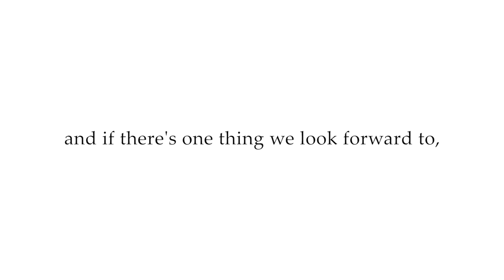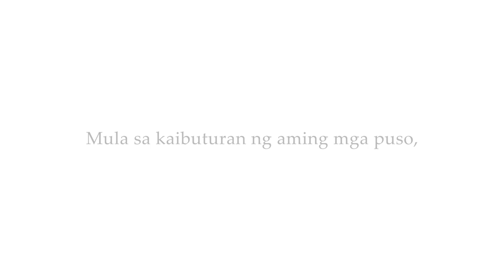Pasko (an original) by IVO, TBear Music, and Meggy Katigbak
It's been a tough two years, and if there's one thing we look forward to, it's Christmas. Let Christmas be the light that brings us together.

Mula sa kaibuturan ng aming mga puso, MALIGAYANG PASKO!

Turn on CAPTIONS to view TAGALOG and ENGLISH subtitles. :)

PASKO
Lyrics: IVO and Meggy Katigbak
Production: Tommy Katigbak, TBear Music, and Meggy Katigbak
Video Editing: Dennis Castillo

VERSE I
Ngayong Pasko’y wikain ko ang aking pangarap
Mula sa bigat ng nakaraan at ng hinaharap
Sa mga pusong nalulumbay sa pag-iisa
Sana’y maghilom hapdi ng pagdurusa

Ngayong Pasko’y ibibigay ang pusong dalisay
Hiling na pag-ibig ang mamayagpag na tunay
Nang mabura ang lungkot na dulot ng kasawian
Pagmamahal ay magsilbing lampara sa karimlan
Asahan na…

CHORUS 1:
Pasko, ay damdamin na puno ng pag-asa
Pasko, ay mata ng kinabukasang masaya
Pasko, ay para sa pusong buklod na pinag-isa
Pasko, ay lilimot sa bigat na nadrama

VERSE II
Ngayong Pasko’y kasama mong hahango sa lugmok
Sasaligan ang Diyos nang malagpasan bawat dagok
Paglaruan man, hamunin man nang kapalaran
Ako’y balikat na balingan mo aking kaibigan.

Ngayong Pasko’y kakanta ang mga ibon
Sasaliw sa tono ng mga pusong nagtipon-tipon
Sasayaw sa sabay-sabay at iisang galaw
Tutugtugin ang awiting mag-aalis ng panglaw
Totoong…

CHORUS 2:
Pasko, ang tulay upang idikit ang hiwa-hiwalay
Pasko ang daan sa mga nagkawalay-walay
Pasko na ang pagmamahal lang ang lalayag
Pasko na ang pag-ibig ng Diyos pinakatanyag

BRIDGE:
Ngayong pasko’y huminga
Sa dalamhati at pagdurusa
Ito na ang oras ng ngiti at saya
Sariling lakas ipunin sa pagharap
Sa liwanag at dilim na kakaharapin pa
At pag nag-alinlangan
Laging tatandaan, na ang araw ng…